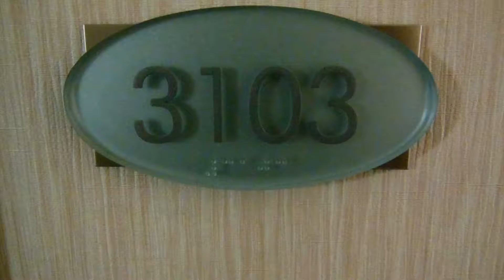Skyline 3103 Walk Through Video - Marketed by Roman Pavlik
Gorgeous Highly Upgraded Condo in Luxury Building at Skyline in Brickell with amazing North and North east views of the Bay and Skyline of Miami, presented by Downtown Miami and Brickell Luxury Real Estate agent Roman Pavlik.